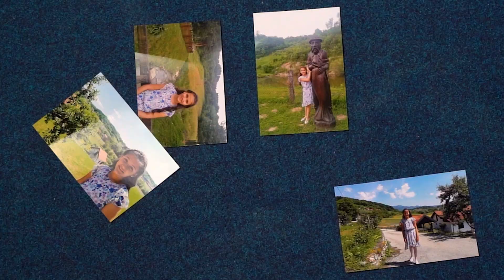ROŽA TAFRA - klarinet, Suza za zagorske brege (Z. Špišić)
GLAZBENA RAZGLEDNICA,
audio - video priča klarinetske klase OGŠ Lovro pl. Matačić Omiš

Izvođač: ROŽA TAFRA,
Skladba: Suza za zagorske brege (Z. Špišić)

Audio materijal sniman i produciran:

Studio DEVA – Split
Damir Marušić

Lokacija snimanja:
Gata , staro selo Gata (općina Omiš) HRVATSKA

Kamera / dron:

Josip Šarolić
Nikola Baučić
Jasminko Šetka
Damir Marušić DEVA

Montaža:
Jasminko Šetka

Sponzori GLAZBENE RAZGLEDNICE:

TZ OMIŠ
TZ DUGI RAT
TZ PODSTRANA

Zahvaljujemo na pomoći:

Nikola Baučić
Damir Baučić
Nives Grizelj
Tino Goleš
Srećko Škarica
Mladen Utrobičić

Brod Junior - Omiš
Omiš Originals – Omiš
MNK Olmisum - Omiš
Cetina Raft - Slime

Produkcija:
Jasminko Šetka
OGŠ Lovro pl. Matačić Omiš